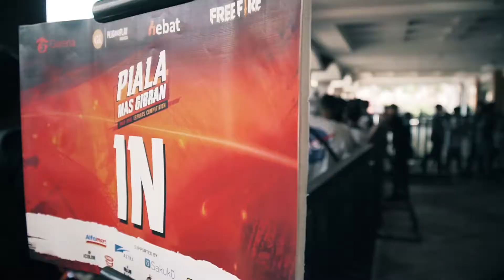PIALA MAS GIBRAN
Event e-sport oleh Gibran Rakabuming yang dihelat di Solo, Jawa Tengah.